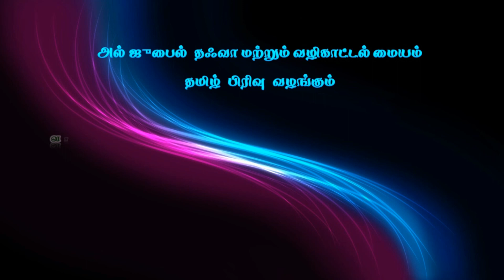நபிமார்கள் வாழ்வு தரும் படிப்பினைகள்-பாகம்-14,ஹூத்(அலை) – பகுதி-2 ,உரை : மௌலவி Yaser firdousi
நபிமார்கள் வாழ்வு தரும் படிப்பினைகள்-பாகம்-14,
ஹூத்(அலை) – பகுதி-2 ,
உரை : மௌலவி யாஸிர் ஃபிர்தௌஸி
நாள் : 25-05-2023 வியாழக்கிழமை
இடம் : தஃவா நிலைய பள்ளி,அல் – ஜுபைல், சவூதி அரேபியா.